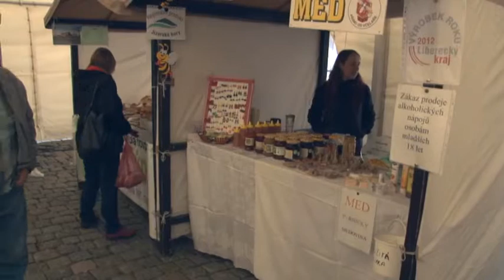131004 Regionalni potravina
Na Benešově náměstí před Libereckou radnicí v pátek proběhl Den regionální potraviny, kde výrobci z Libereckého kraje představili své produkty.